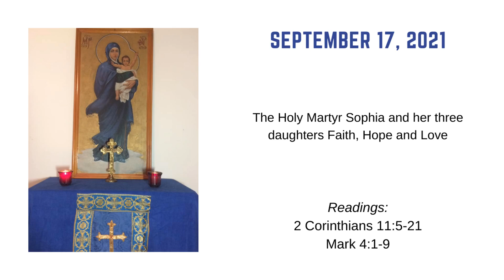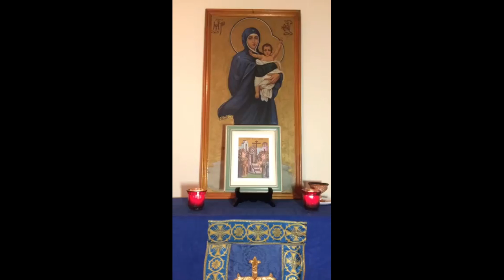Prayer Service for September 17, 2021: St Sophia and her three daughters Faith, Hope and Love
Glory to Jesus Christ! Glory Forever!

St. Panteleimon Orthodox Christian Outreach thanks you for joining us as we worship the Holy Trinity.

On September 17, the Orthodox Church commemorates the Holy Martyr Sophia and her three daughters Faith, Hope and Love.

The prescribed readings are:
2 Corinthians 11:5-21
Mark 4:1-9

The St. Panteleimon Ministry serves senior living communities (nursing homes, assisted living, independent living, memory care, etc.) throughout Northeast Ohio. Prior to the pandemic, we frequently held Orthodox group prayer services, like the one in this video, at various locations in our area. From 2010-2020 the ministry held more than 2,600 services for those who cannot get to church on a regular basis. At the present time, our ministry continues in the form of prayer service videos that are offered to the communities we serve, and to the general public. We hope to be able to resume in-person services with our residents soon.

We invite you to sign up to receive our weekly devotional